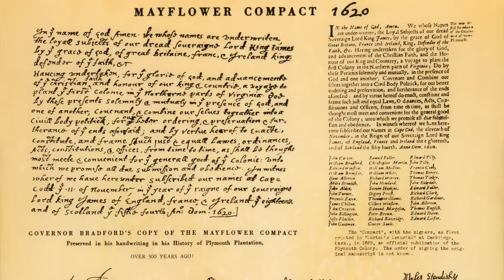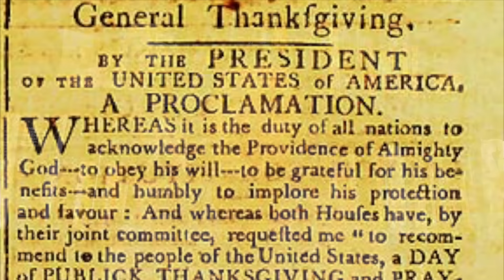HAPPY THANKSGIVING AMERICA, HERE IS YOUR HISTORY: Jake MacAulay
We are so grateful at IOTC for the wonderful, providential year it has been.  In light of this amazing holiday, I would like to give thanks for the opportunity to share the American View with others across this great country. I am especially encouraged by our American Club youth initiatives. Rush Limbaugh’s “Rush Revere Newsletter” recently recognized the efforts of one of our American Club chapters in North Carolina! In order to reinvigorate American youth, Rush featured this group that drew their favorite scene from “Rush Revere and the Brave Pilgrims.”

Statistically speaking, American Millennials’ (ages 18-34) worst subject is history.  Many know very little about our European ancestors, the Pilgrims, to whom the first Thanksgiving is attributed. These were the first Christian families to settle on the east coast of America.  Contrary to modern-day teaching, the main purpose the Pilgrims came to America was NOT religious freedom.  They had already gained religious freedom twelve years earlier, in 1608, when they fled England for Holland to escape the extreme persecution from a tyrannical King James I. They told us specifically why they decided to come to America in the Mayflower Compact – the first American government document: “…for the glory of God and advancement of the Christian faith…”

The Pilgrims came to America to set up an entire nation for the purpose of glorifying God and advancing the Christian faith.  This radical statement UNITED government with a responsibility to God and left a strategy for future generations to follow that has arguably brought about more liberty, prosperity, and joy to our nation than any other political philosophy in any other country in the history of the world!

The first national Thanksgiving occurred in 1789. According to the Congressional Record for September 25, immediately after approving the Bill of Rights, Mr. Elias Boudinot said he could not think of letting the congressional session end without offering an opportunity to all the citizens of America to render their sincere thanks to Almighty God for the many blessings He had poured down upon them.

The resolution was delivered to President George Washington who heartily concurred with the congressional request, declaring:

“Whereas it is the duty of all nations to acknowledge the providence of Almighty God, to obey His will, to be grateful for His benefits, and humbly to implore His protection and favor. . . . Now, therefore, I do appoint Thursday, the 26th day of November 1789 . . . that we may all unite to render unto Him our sincere and humble thanks for His kind care and protection.”

This Thanksgiving let us give thanks to the God of our Lord and Savior Jesus Christ for America’s incredible founding and pray that our government would never relinquish its God-given duty to preserve our rights.

This is Jake MacAulay with the Institute on the Constitution bringing you the American View and wishing you and your families a Happy Thanksgiving.